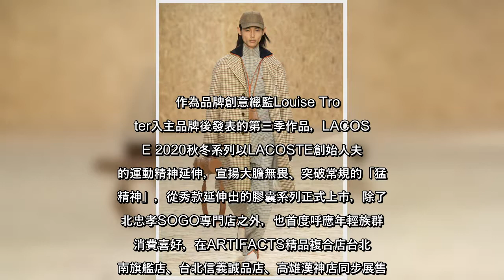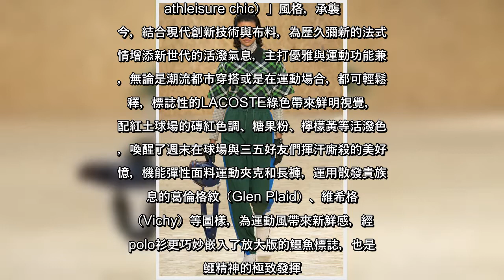✅ LACOSTE 2020秋冬系列中轉換色彩、改變鱷魚尺寸的膠囊系列正式上市，在「突破創新，傳承經典」的主軸中，煥發時髦新...